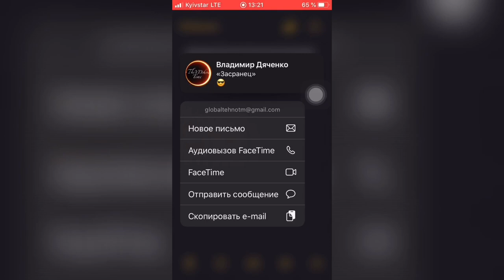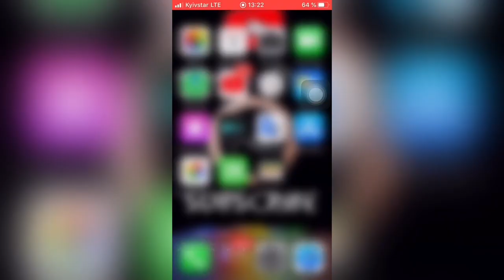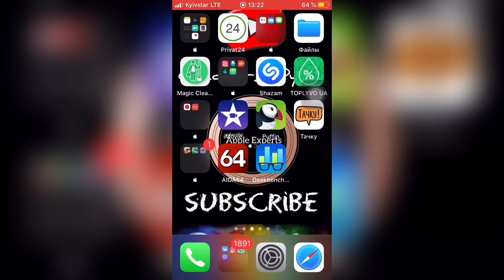😱Новые возможности Haptic Touch iOS 13😱 - Apple Experts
Доступны новые возможности iOS  13 с которыми станет проще работать с системными приложениями:

1. Добавили возможность использовать Haptic Touch в замётках
2. Открытие ссылок, добавление в режим для чтения, копирование через почту, сообщений с помощью Haptic Touch
3. Стало проще использовать Haptic Touch в историях Instagram, VK...
4. В звонках можно быстро использовать вызов Face Time, отправка Сообщения, обычного вызова с помощью Haptic Touch
5. Вызов меню информации в YouTube на каждого блогера с помощью Haptic Touch